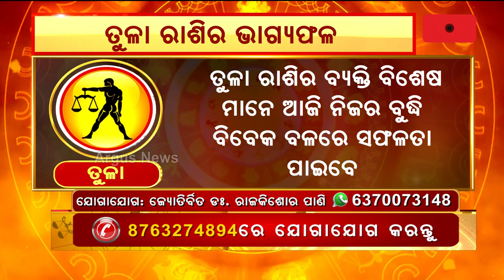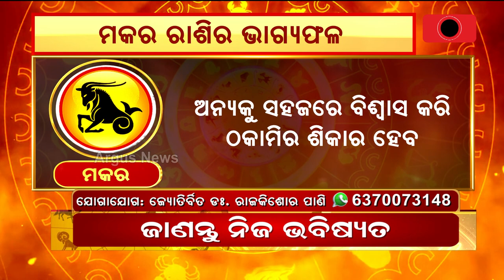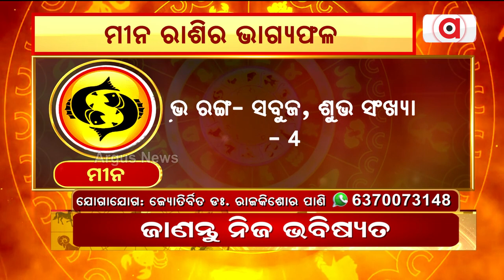20 Feb Horoscope | ଜାଣନ୍ତୁ ତୁଳା ରାଶୀ ରୁ ମୀନ ରାଶିର ଭାଗ୍ୟଫଳ